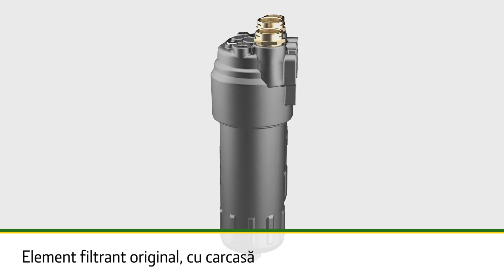IPSO Agricultură – Filtre de origine John Deere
Filtrele de ulei de origine John Deere permit efectuarea lucrărilor de service mai rapide și mai ușoare, datorită desfacerii facile și a hexagonului ce asigură cuplul. De asemenea, lucrările de service sunt mai curate, datorită dopului pentru drenaj, disponibil în versiunea cu debit ridicat.

Cu filtrele de origine John Deere ai garanția calității! Cumpără doar piese de origine John Deere!